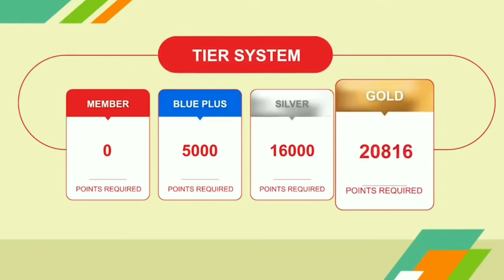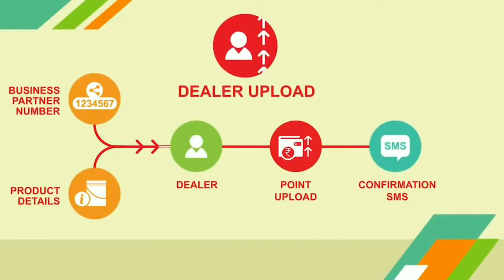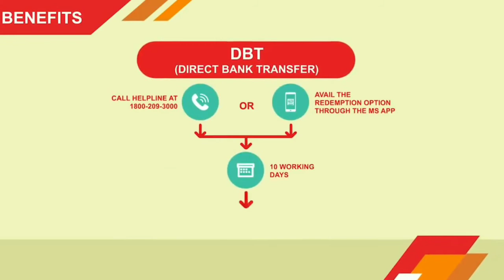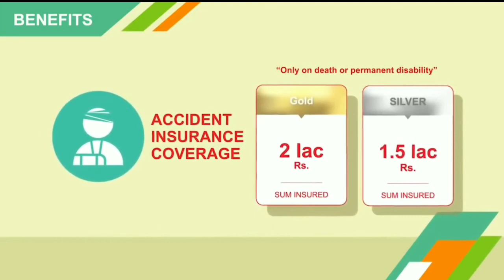Asian paints Masterstock Painter benifit